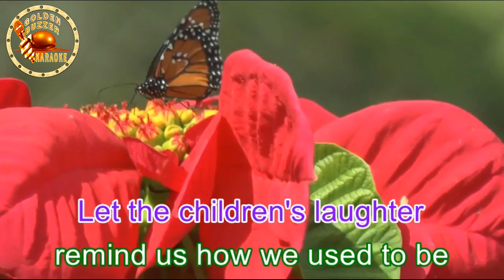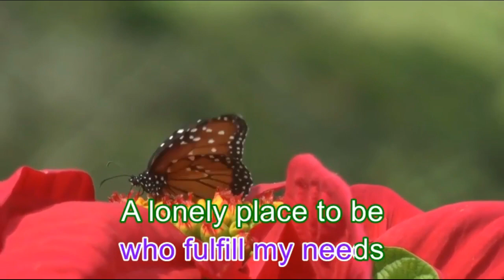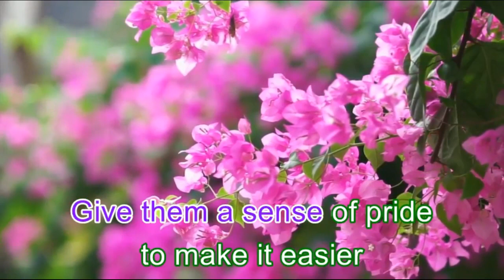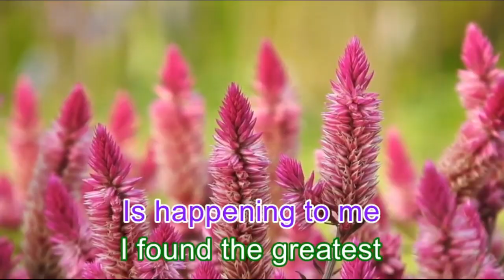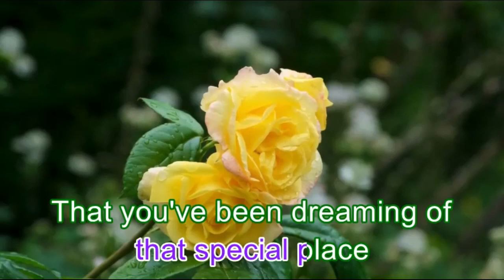THE GREATEST LOVE OF ALL [ karaoke version ] popularized by WHITNEY HOUSTON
=DETAILS:=
Music artist: WHITNEY HOUSTON
Video created by: GoldenBuzzer karaoke
Layout and Design created by: GoldenBuzzer karaoke